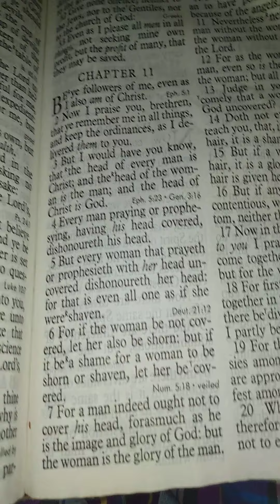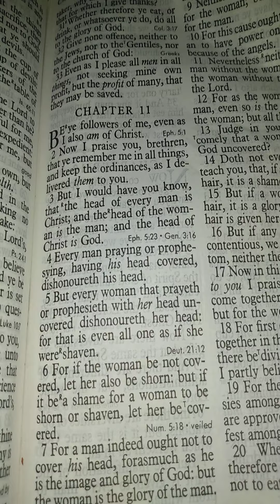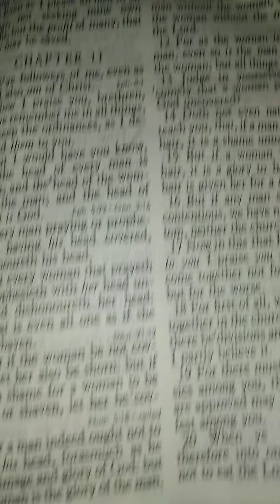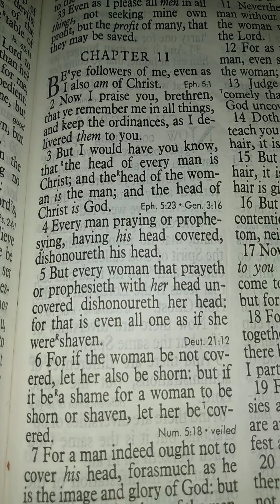Uhop1corrinthians11 head covering's